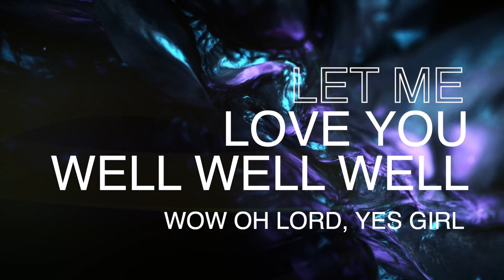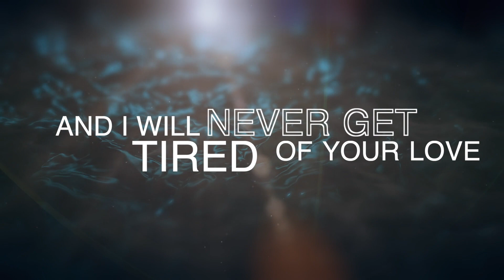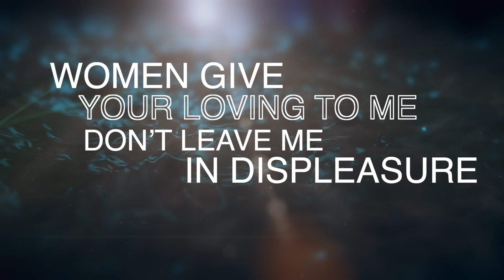Bushman - Next To Me [Official Lyric Video 2021]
Big Feet Records

Lyrics:
Let me love you women
Let me love you well well well wow oh lord, yes girl
Tired of this long-distance relationship
It’s getting to my head
Lord (getting to my head)
And I’m tired of face time and video talking
I need you in my bed. Lord
I’m really tired of being home alone yes
Making love over the phone yes
Girl I wish if you would come back home well
And let me love you well well well

You give the best
To love you in my destiny, woooo, yes
Close to me, I need you close to me, yes
Cause you mean the most to me, well yes

Come and love me women,
Come and love me well well well woo lord lord yes

You give the best to me
You mean the most to me, woo yes

Cause I will never give up on your love
No matter what guys might say
And I will never get tired of your love
No matter what they might say
I count the minutes in our words
Whenever we’re not together
Women give your loving to me don’t leave me in displeasure

Close to me I need you close to me yeah
You mean the most to me yes girl
Next to me you give the best to me
To love you is my destiny woooo

Close to me I need you close to me
Cause you mean the most to me woooo yes
To love you his my destiny yes yes
Wooo wooo lord yes